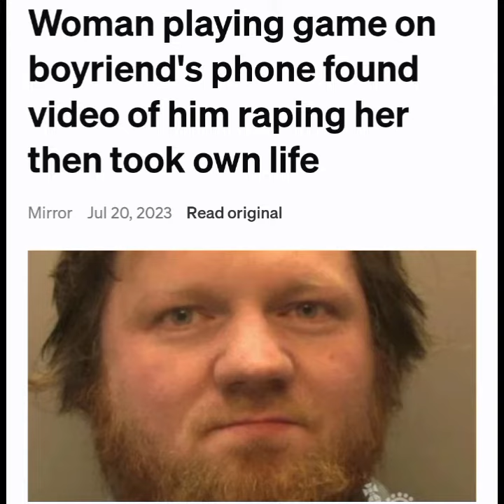The world has gone mad